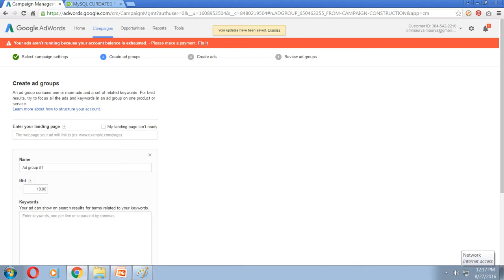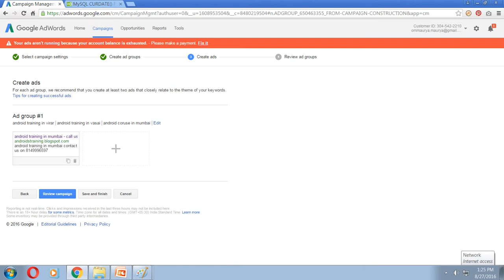how to create campaign in google adwords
this google adwords tutorial guide you how to create campaign ,gorup and ads in google adwords